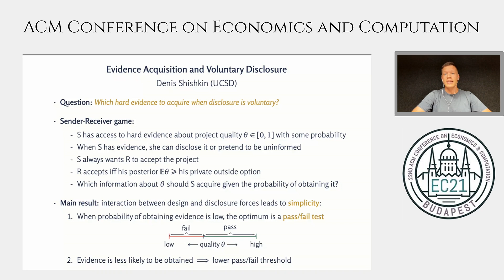EC'21 Flash Video: Evidence Acquisition and Voluntary Disclosure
Title: Evidence Acquisition and Voluntary Disclosure
Authors: Denis Shishkin